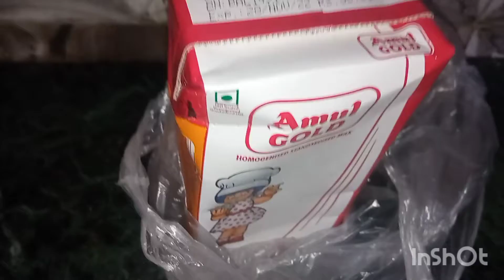আমাকে সারা দিনটাই এই গরমের মধ্যে রান্না ঘরে কাটাতে হয় 😔😔 আজকে বাড়িতে কে এল🤔bengolivlog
amake sara din ta ranna ghorei katate hoi ai gorome😔😔